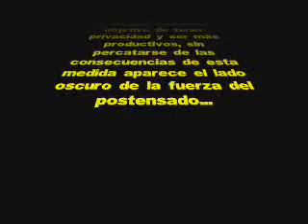Samayca Wars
Un esbozo de un futuro no muy lejano...